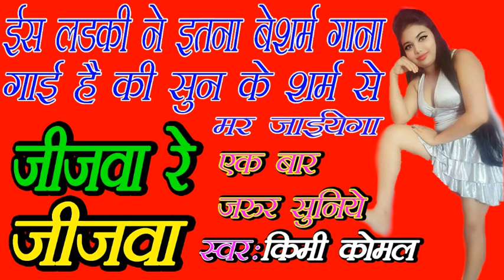भोजपुरी का सबसे गन्दा गाना _जिजवा रे जिजवा _Jijwa Re Jijwa_Kimi Komal_Bhojpuri Ka Hit Song 2018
Premi Music